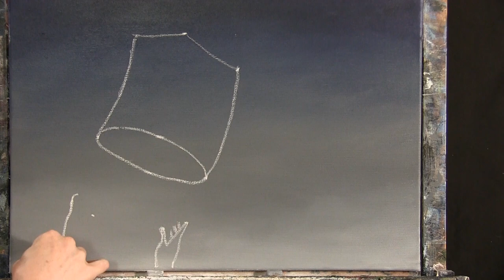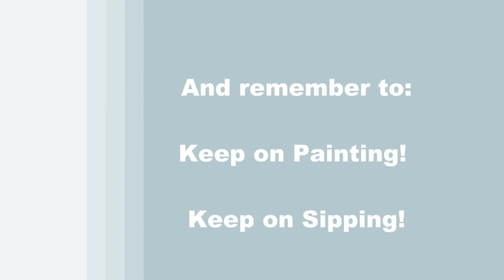TIME LAPSE - Learn How to Draw and Paint "SKY LANTERNS" Fun Easy Beginner Acrylic Painting Tutorial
PAINTING VIDEO DESCRIPTION – This is a time-lapsed version on how to draw and paint this powerful and beautiful night scene landscape painting "SKY LANTERNS” with acrylic paint.

Ever wonder what those lit lanterns mean that you see floating in the air? Thanks to Google, here's what I learned—the “Kongming lantern”, (translation to mean sky lantern), is often called a "Chinese lantern" and is made of paper and has a small fire suspended through an opening at the bottom of it and is lifted into the sky by the hot air, similarly to how a hot air balloon operates. Also referred to as “sky candles” or “fire balloons”, the tradition of releasing these lanterns into the atmosphere is celebrated in festivals all over Asia, as well as, the rest of the world. Go ahead and Google “sky lantern festival” and be amazed at the results—Thailand, China, Japan, Singapore, Vietnam, India, Taiwan, all have their annual festivals, but I’m sure you’ll see a few in your area too. I did, there are sky lantern festivals in Pennsylvania, Vermont, Connecticut, and Massachusetts—just a few hours' drive from me. But what does it all mean? Steeped in Chinese tradition, the release of these lanterns was first used in war as a way for armies to communicate with one another, and, over time, people started using them at events and festivals to symbolize family bonds and unity. Today, releasing these mini-hot air balloons can be seen at just about any occasion for any reason: as a fun birthday party activity, to signifying an accomplishment at a graduation party, to symbolizing the soul moving on at a funeral, as an exciting way to reveal a baby’s gender, as a business team building exercise, or at a wedding instead of releasing doves or throwing rice. In fact, this ancient tradition has evolved into a modern classic. So, join me and celebrate this inspirational gesture and paint this energetic image as you imagine your hands releasing a night light into the sky, and share with the world your own personal significance behind this time-honored tradition inspiring creativity and sparking conversation. The first lesson you’ll learn in this beginner level painting tutorial is how to paint a background with both dark rich colors which will add to the mysterious and alluring nighttime mood. After learning how to use a dot-to-dot drawing method, you’ll draw an outline for your hands and for your Khom Loi, followed by applying a simple base coat to work off of. By using a simple layering process to blend the skin tone you’ll add the final details to give the hands volume, form and movement, creating the sense that they just released a sky lantern. Then you’ll use a directional brushstroke for added depth and dimension to the lantern’s exterior paper creating the illusion of them being illuminated by the fire inside. Finish your floating candles by adding highlights and shadows to develop texture that will embody the realistic fabric, creating a 3-D photo realistic effect and appearance. Next, you’ll use quick dabs of paint to add distinct impressionistic marks to all your small lanterns that are floating off into the distance.  Using only 3 brushes, 7 colors, and one brush per step, you'll create this image that is not just a beautiful painting, but an easy painting for beginners. Paint alone, or with friends! Have a date night, paint party, or virtual paint night. Paint with gouache, oil paint, or water colour, any medium will work!  So, let's get painting and let's get sipping!

MATERIALS:
Brushes: 1 inch flat bristle (large), #8 round synthetic (medium), #2 round synthetic (small)
Acrylic Paint: titanium white, mars black, ultra-marine blue, burnt umber (brown), fire red, chrome yellow, and burnt sienna (rust)

STEPS:
1. 1 inch bristle brush – Paint sky with black, brown, blue and white
2. Chalk – Draw outline for lantern and hands
3. #8 round brush – Paint base coat for lanterns and hands with rust
4. #2 round brush – Finish hands with black, brown, rust, yellow and white
5. #8 round brush – Paint second step to lantern
6. #8 round brush – Finish little lanterns with red, yellow, and white
7. #2 round brush – Finish main lantern with white, yellow and black
8. #2 round brush – Sign